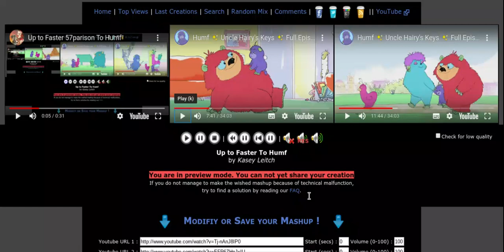Up to Faster 59parison To Humf